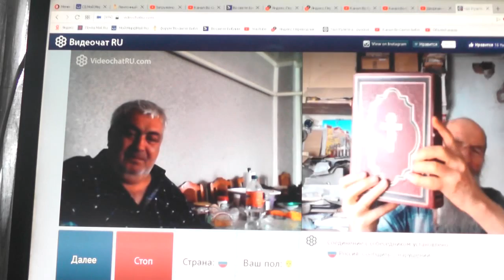№136. Мих. 7:4 Лучший из них, как терн, и …хуже колючей изгороди, 29 Март. 2019~1